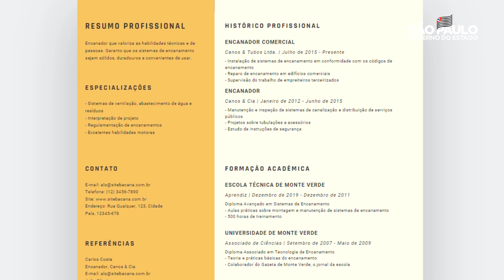Estação Inclusão realizou mais de 100 atendimentos na estação Luz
Tivemos mais de 100 atendimentos no evento "Estação Inclusão" no dia 24 de agosto na Estação Luz. O pessoal do portal do @governosp foi conferir e mostra pra gente algumas dicas sobre elaboração de currículo e como se comportar em uma entrevista de emprego.

Quem passou por lá teve a oportunidade de receber orientação profissional, fazer cadastro para vagas, obter dicas para elaborar currículos e comportamentos nas entrevistas.

A ação foi realizada em parceria com a Associação Ser Especial em parceria com o Metrô com o objetivo de auxiliar o ingresso e recolocação de pessoas com deficiência no mercado de trabalho.